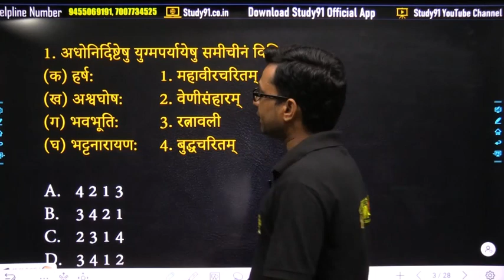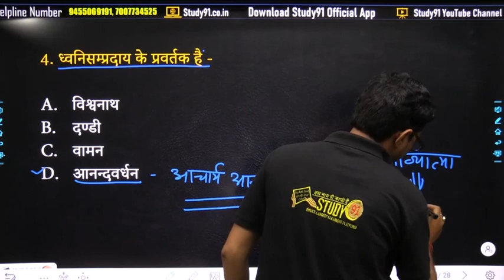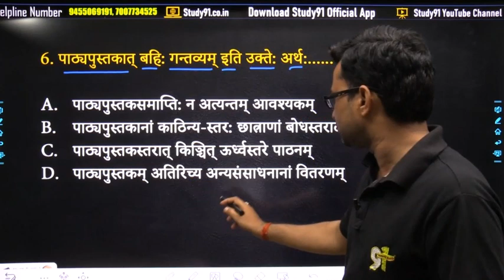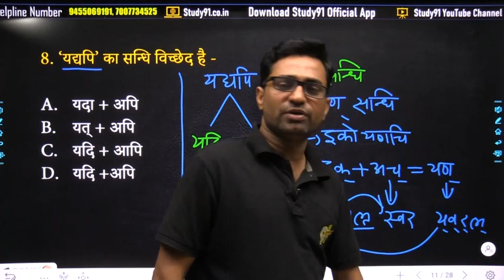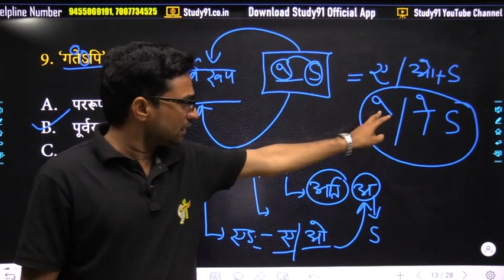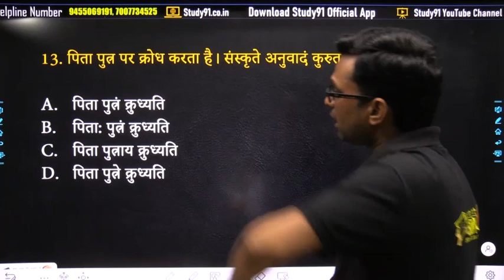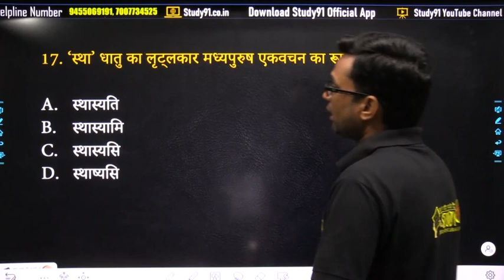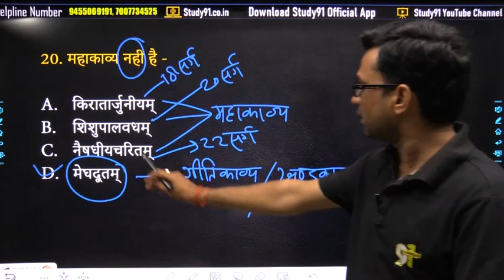Sanskrit Practice Set 65 | Most Imp questions | UPTET | SUPERTET | CTET | By Pankaj Sir | Study91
⛔ UPSSSC PET Top 15 Mock Test @ Only 249/-
✅Top 3000+ Question for PET Exam
✅Test & Video Solution
✅25 Sectional Test

🎯Best Book For PET परीक्षा 🚀
एक बार पढ़ लो !! पूरा Syllabus डिटेल में

✅नितिन सर की हस्तलिखित नोट्स प्राप्त करने के लिए नीचे दिए गये लिंक पर क्लिक करें

🎯 इस क्लास की Question प्रैक्टिस के लिए Click करें :-

📛Teaching के सभी Exam का Previous Year Paper, Mock Test, Live Exam  Practice के लिए Click करें

👇 Subject Wise Practice करने के लिए Link पर Click करें